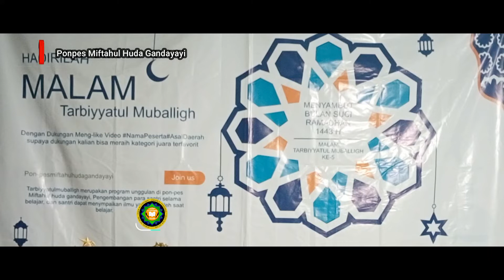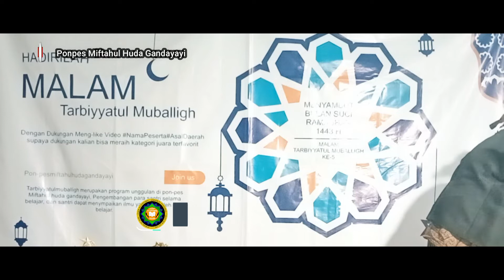zaidan (10 BESAR) TarbiyyatulMuballigh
Peserta TarbiyyatulMuballigh